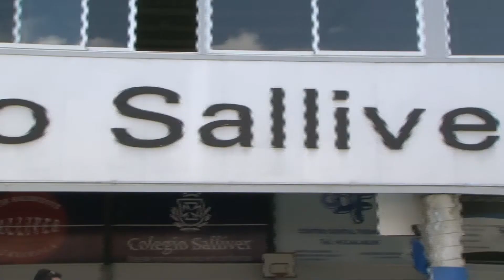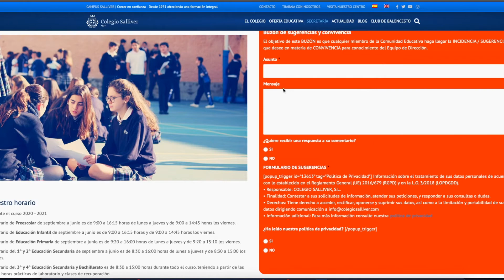Candidatura Convivencia y clima escolar Acade Fundel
Candidatura Colegio Salliver como finalista "Convivencia y clima escolar" a los VIII Premios Educación y Libertad en el Ámbito de la Excelencia y la Innovación Educativa.
Premios ACADE FUNDEL